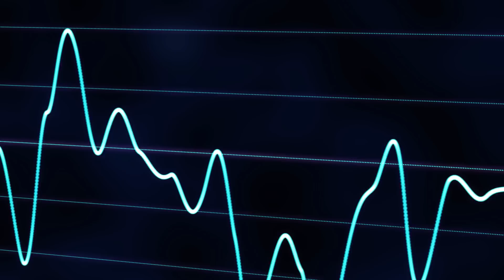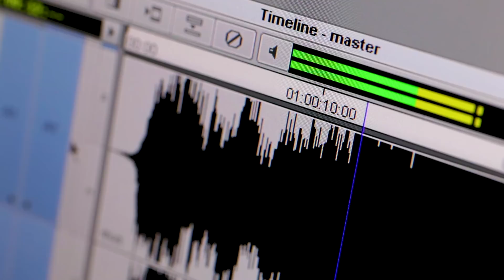What is the 432 Hz Ancient Music Healing Frequency? What does it do? Get Some Free Information Here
Hi friends, we have a new movie with some information around The 432 Hz frequency.

As an individual, listening to a 432 frequency music will yield reduced anxiety, promote emotional healing, and add more excellent intuition to your life. The frequencies in a track will influence our feelings and the responses of the brain, which will depend on a combination of track frequencies. A 432 Hz frequency music makes sure the brain is tuned to the earth's frequency.

Regularly, this 432hz frequency has been proven to be a healing frequency since it reduces anxiety, lowers the heart rate, and blood pressure. Music therapists have been using music frequencies to restore the memory of patients who have Alzheimer's and improve the fundamental movement skills in stroke patients. The 432hz frequency produces calming effects, with just listening to the frequencies, which decrease anxiety and stress to its barest minimum.

I will advise we all try to listen to the 432hz regularly.

Social Media ➤ Facebook.com/NatureHealingSociety/

➤ Nature Healing Society is here for one reason: we're taking a stand to fight the negative force to share the wonders of our amazing planet Earth, and to help guide and save and make a better planet. To do this, we've known all along that to enjoy and preserve the Earth we live on, we have to start … with ourselves. We will have everything from morning rituals that really work, to breakdowns of the leading thought leaders, to videos about the facts and science of our amazing Planet Earth. That's why we'll be bringing you topics that will build a better you, the best you, you can be.

We absolutely love our Mother Earth! We aim to share beautiful videos that inspire love and gratitude for our nature. Our Crew is a team with lots of Passions/Emotions. We are Musicians, Drone/Movie Recorders, Content Writers, Digital/Editing Content Creators. Our work is made by love and deep passions. The magical combination of meditation, music and nature relieves you from any stress which makes you a better person. This is the sure way for an early life transformation.

Best of all, Nature Healing Society will conserve the most precious resource you have: Your time. We know that every day, every hour, every minute and second of your life, is precious. So Nature Healing Society videos won't waste your time with useless fluff. Just useful, positive, healing content.

We Welcome you to our Journey, We really appreciate your support!

Eternal love,
Nature Healing Society & Rudi - Alexander